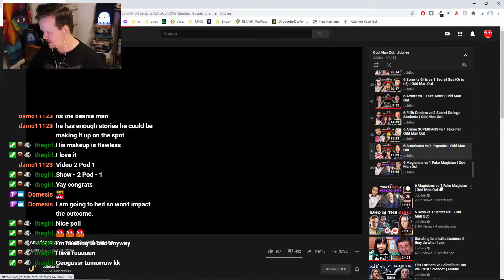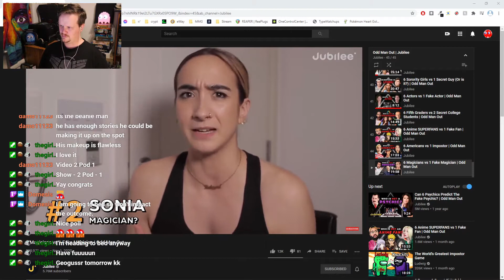Can you guess the magician?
Trying to figure out who is the magician in this Odd Man Out. Gifting a sub when I ineviably fail.